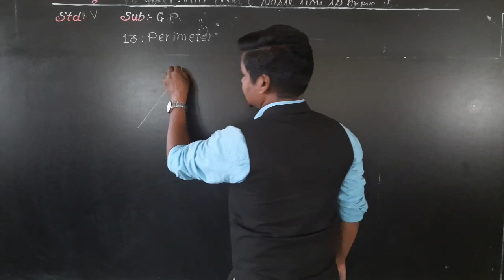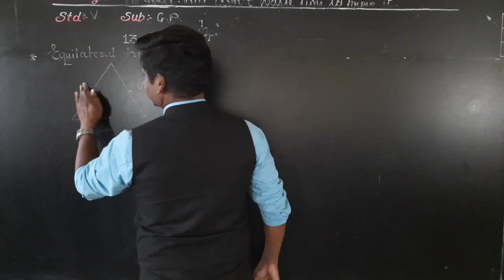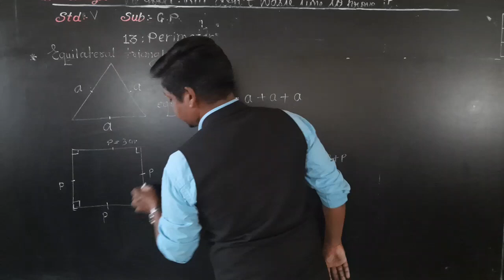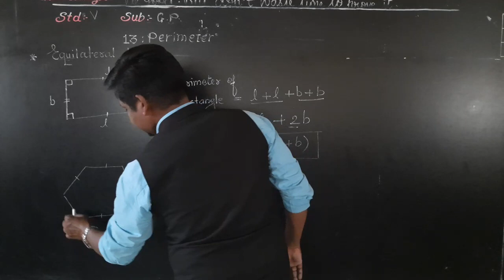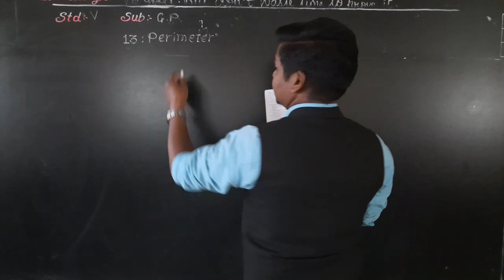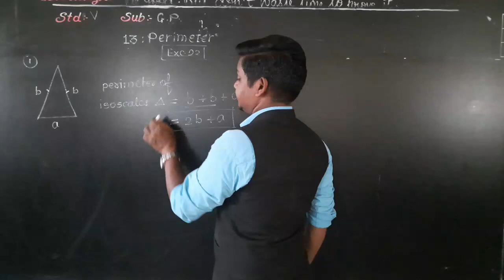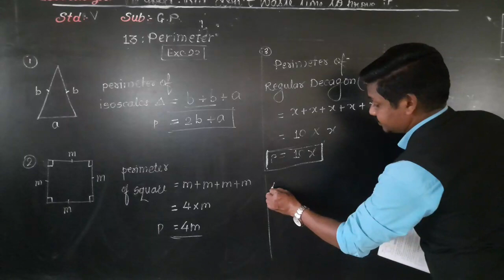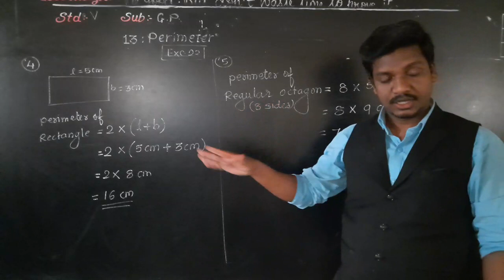Class-V : Ganit Pravinya : Exc.22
Perimeter